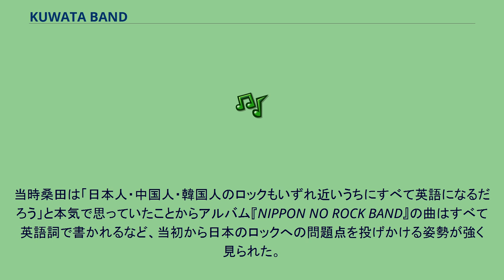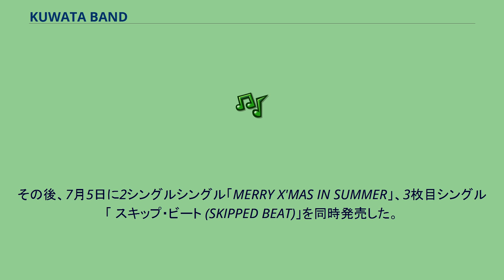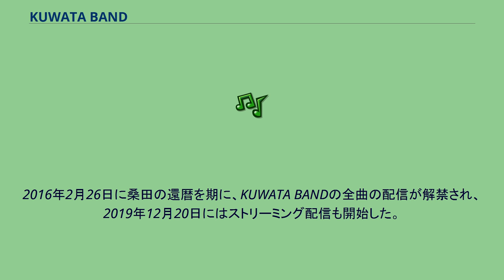KUWATA BAND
KUWATA BAND（クワタバンド）は、サザンオールスターズの桑田佳祐を中心にして結成された日本のロックバンド。
レコード会社はサザンの専用レーベルであるタイシタレーベル。
1985年までサザンとして活動していた桑田が「いつかデタラメなロックをやってみたい!」という思いと原由子が産休に入ることが結成動機となり、1986年に1年限定で活動した。
1987年12月24日に放送された日本テレビ系列音楽番組『メリー・クリスマス・ショー』内で一度限りの再結成を果たしている。
当時桑田は「日本人・中国人・韓国人のロックもいずれ近いうちにすべて英語になるだろう」と本気で思っていたことからアルバム『NIPPON NO ROCK BAND』の曲はすべて英語詞で書かれるなど、当初から日本のロックへの問題点を投げかける姿勢が強く見られた。
また当時、桑田は「俺たちもいずれは海を渡っていく」と海外進出も視野に入れた発言をしていた。
一方で活動期間中に発表された4作のシングルはサザンの流れを汲む日本語と英語を織り交ぜたものだった。
1986年1月に桑田佳祐が同じサザンのメンバーである松田弘など他のミュージシャンに声を掛けて結成した。
そこからレコーディングを始め、4月5日にデビューシングル「BAN BAN BAN」を発売。
オリコンでは13週連続TOP20入り、ロングヒットを記録。
ザ・ベストテンでもこの年の年間1位を記録した。
その後、7月5日に2シングルシングル「MERRY X'MAS IN SUMMER」、3枚目シングル「 スキップ・ビート (SKIPPED BEAT)」を同時発売した。
7月14日には1枚目アルバム『NIPPON NO ROCK BAND』が発売され、7月18日からはライブツアー『ROCK CONCERT』スタートした。
11月5日に4枚目シングルとなる『ONE DAY』発売。
12月5日には7月から始まったライブを収録したアルバム『ROCK CONCERT』発売。
12月24日に桑田がプロデュース（企画）した日本テレビ系列の番組『メリー・クリスマス・ショー』に出演者・サウンドプロデューサーとして参加した。
1987年1月10日に映像化した作品『ONE DAY KUWATA BAND 〜ROCK CONCERT (AT TOHO STUDIO,19th Oct.1986)』発売。
その後、解散コンサートツアー『KUWATA BAND "FINAL" ぼくら:1987』を行った後に解散したが、12月24日に前年に引き続き番組『メリー・クリスマス・ショー』への参加のために一時的に再結成している。
2016年2月26日に桑田の還暦を期に、KUWATA BANDの全曲の配信が解禁され、2019年12月20日にはストリーミング配信も開始した。